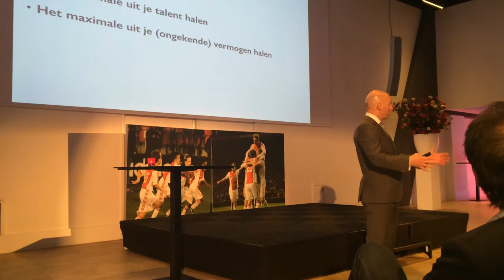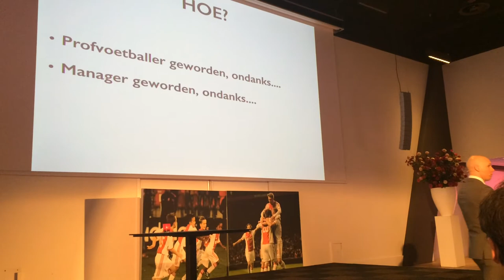Jan van Halst: 'Ten koste van alles willen winnen' | SportsSpeakers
Jan van Halst spreekt tijdens zijn presentaties over talentontwikkeling, samenwerken en doorzetten. Jan van Halst was zoals hij zelf zegt een profvoetballer zonder dat hij echt kon voetballen. Hij wilde winnen ten koste van alles. Later pas kwam hij erachter dat winnen een veel grotere betekenis heeft dan alleen het winnen van een wedstrijd.

Zoekt u een inspirerende spreker uit de sportwereld? Sporters brengen als geen ander een boeiende kijk op uitdagingen als motivatie, leiderschap en talentontwikkeling. Wilt u meer weten? Kijk dan op